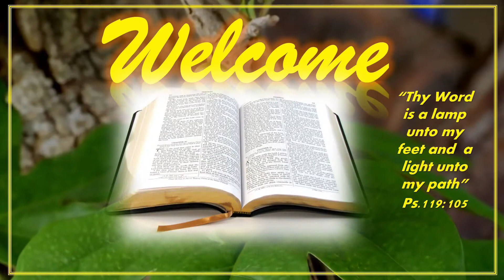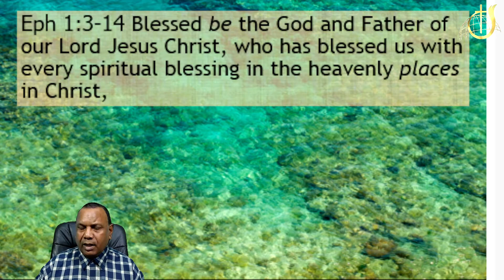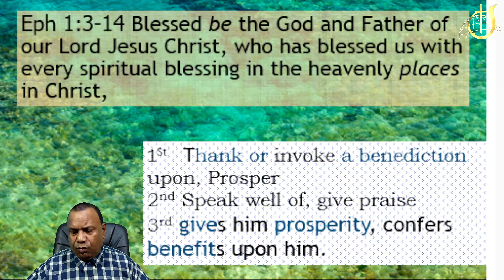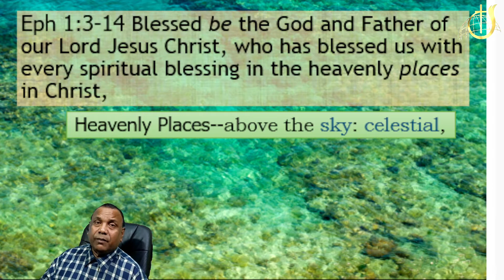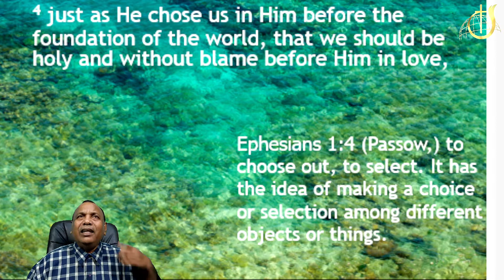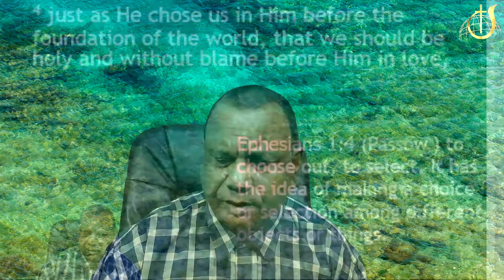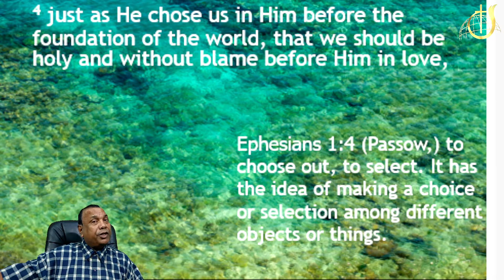Tues Nights in The Word - 29th Mar 22 Blessings of Being In Christ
Host Pastor: Rev Ralph Ramlochan
Pastor Ralph continues to share on the blessings of being in Christ